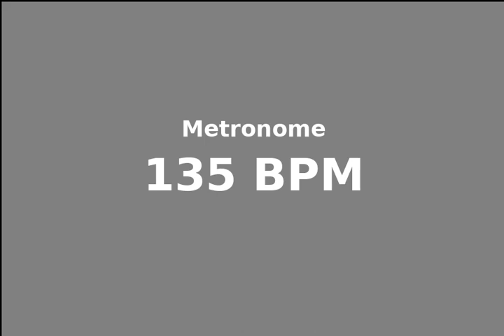Metronome - 135 BPM - 4/4